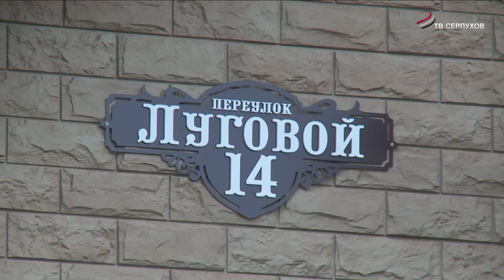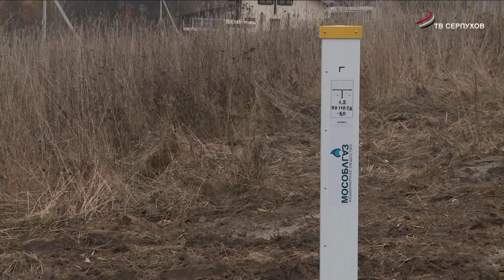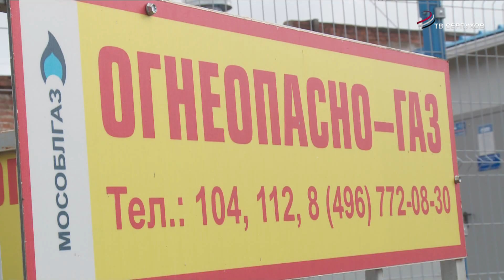В Серпухове продолжается реализация программы «Социальная газификация»